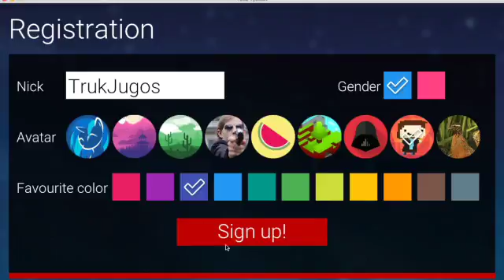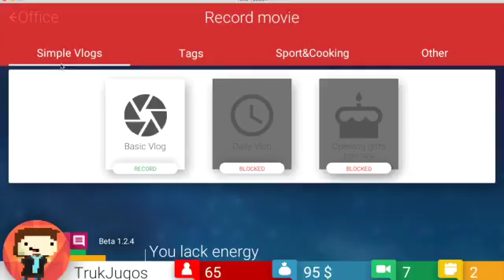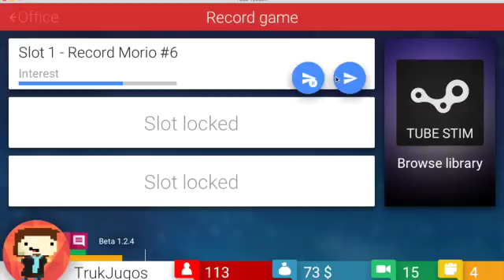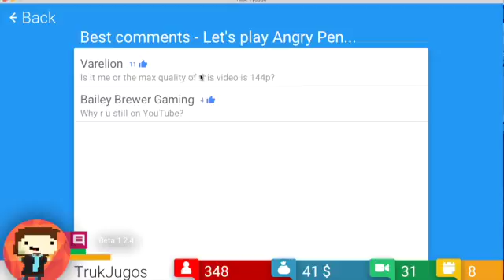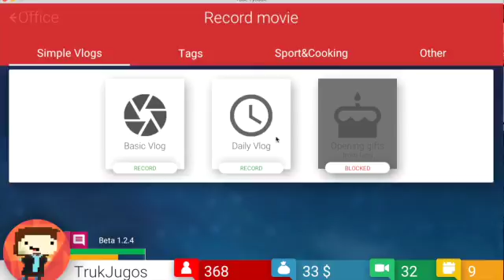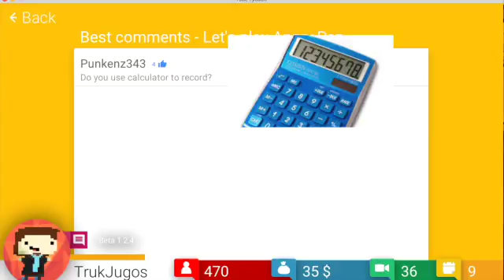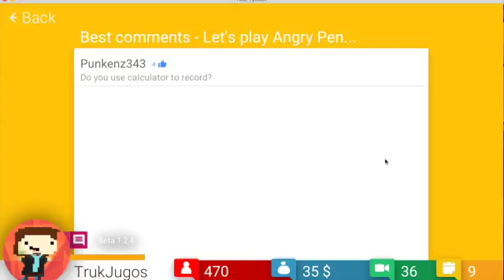Tube Tycoon #1| Bienvenidos a TrukJugos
La nueva tienda de Jugos TrukJugos!!!